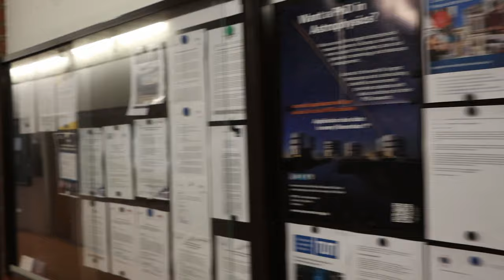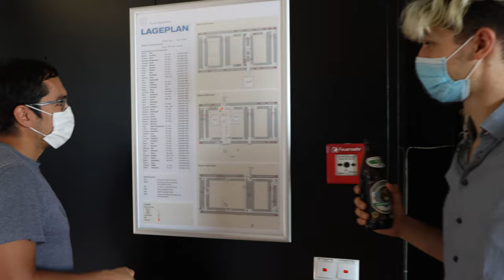Physik | TUM Campustour Garching | FSMPI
Gebäudeführung des Physik Gebäudes
TUM Campusfilm der Fachschaft MPI 2020

In diesem Video führt dich Arne Rosenberg durch das Physik Gebäude und zeigt dir die Bibliothek, das Fachschaftsbüro, die Tischtennis- und Billardtische, den größten Hörsaal, das Büro der Studienberatung und mehr.

Arne ist wohl ganz umsonst ins Wasser gesprungen, denn explodiert ist nur das Lego-Modell des Reaktors!

Und wenn man einen genauen Blick auf den Forschungsreaktor wirft, ist er überhaupt nicht mehr furchteinflößend. Im Gegenteil, als eine der leistungsfähigsten, modernsten und sichersten Neutronenquellen weltweit (und die letzte in Deutschland) bietet sie Forschenden aus der ganzen Welt die Möglichkeit mit 26 Instrumenten interessanten Fragen auf den Grund zu gehen. Wie können Kulturgüter wie Wandgemälde oder Bauten mithilfe von Nanokalk konserviert werden? Welche besonderen Eigenschaften haben Polymere in Form von Flaschenbürsten? Wie können Li-Ionen-Batterien effizienter und haltbarer gemacht werden?

Außerdem leistet der Forschungsreaktor einen großen Beitrag für die Medizin. Denn nur hier ist die Produktion von Radioisotopen für die Krebstherapie möglich.

Wer einen Blick in die Neutronenquelle werfen möchte, darf sich gerne umschauen. Nachdem die Einschränkungen aufgrund der Corona-Pandemie aufgehoben sind, steht der Forschungsreaktor für alle offen.

Einen exzellenten Start ins Studium wünscht euch
die Fachschaft Mathematik-Physik-Informatik

Special Thanks:
Philipp von Loewenfeld
Das Team der Bibliotheken

Mitwirkende:
David Bonello, Markus Budeus, Frank Elsinga, Paul Fischer, Nathalie Galla, Dominik Glöß, Tobias Grasberger, Laura Grünwald, Antonia Hartl, Philip Höbler, Jannik Hurst, Patricia König, Adrian Reuter, Arne Rosenberg, Zaim Sari, Damian Schneider, Andreas Chris Wilhelmer